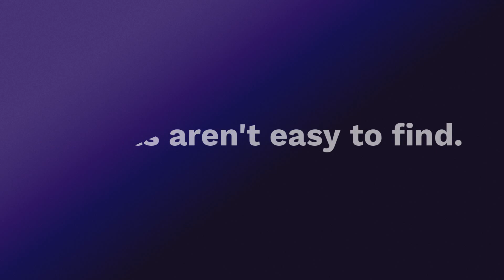RV Refrigerator Repair - Gas Fridge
A non-functioning refrigerator in a recreational vehicle can be problematic. When the refrigerator is down, the RV becomes useless by limiting the ability to travel away from civilization and be self reliant. There are many engine mechanics that can get you and your RV back on the road. There aren’t many RV Refrigerator Repairers that can properly repair your fridge and get you back to your way of life. Gas-Fridge can assist you with maintenance or repairs.

At Gas-Fridge, we can evaluate your RV refrigerator and give an estimate of repair and options for the specific problem. for more information, and to find directions to our facility, or just give us a call at .